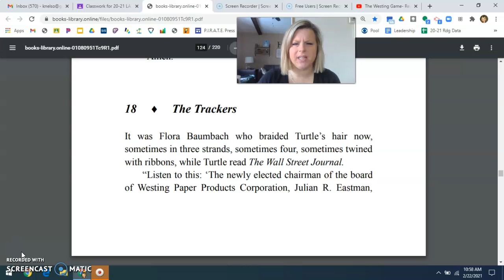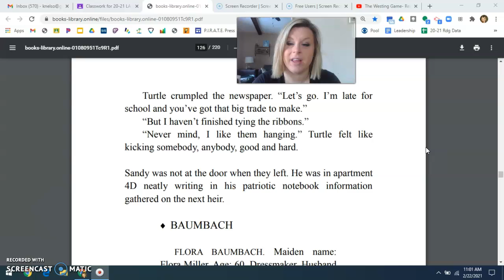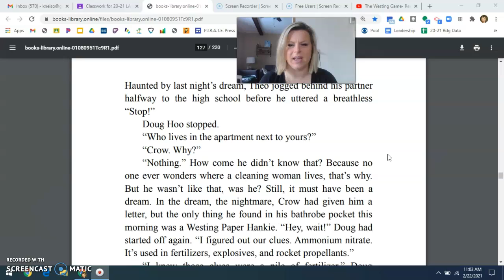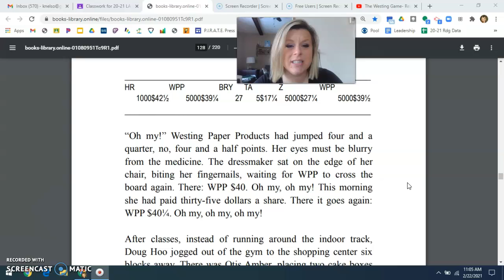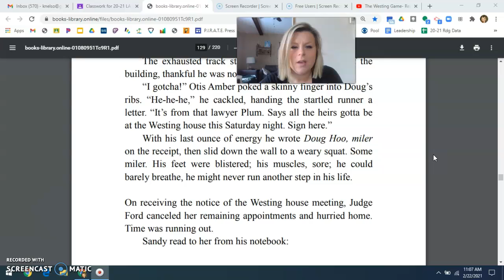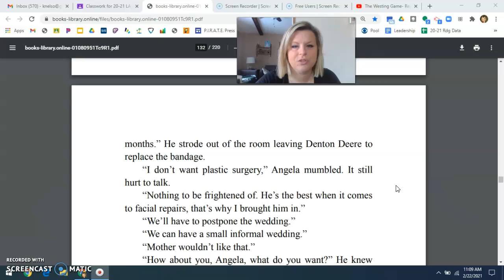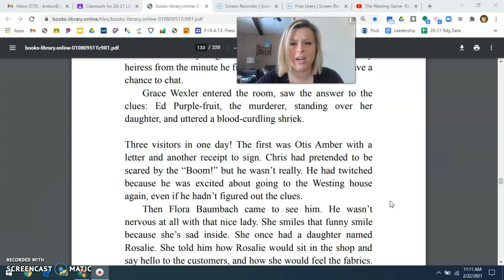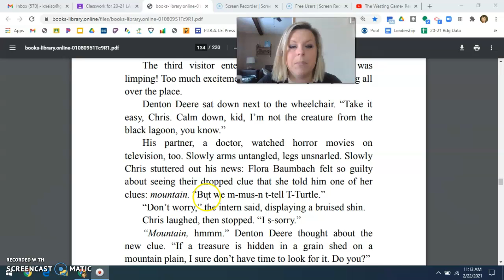The Westing Game- Ch. 18; Part #1